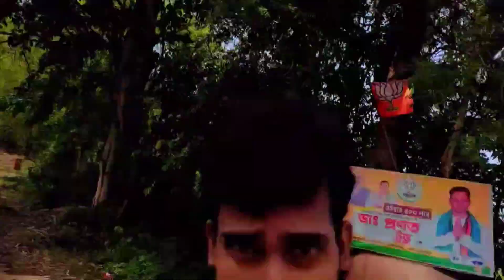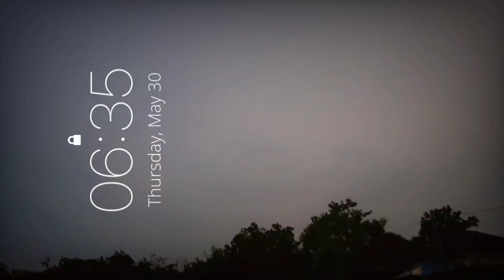বাসটা কেমন ভাবে এগিয়ে এল 😲🤗 Village life style😍